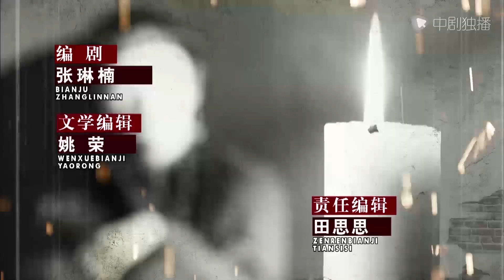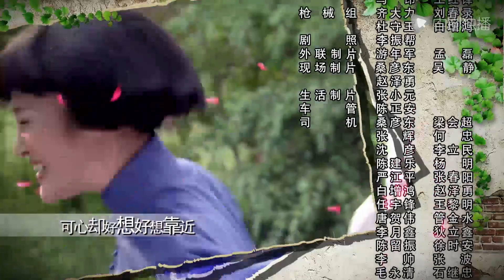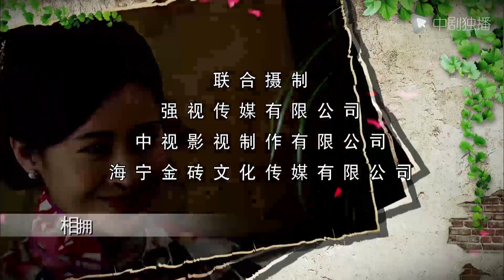情仇姐妹 第15集（ 靳东、陶飞霏 领衔主演）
► 剧情介绍
大桐油号叶家两个女儿紫萱与紫桐都自幼定亲，紫萱的婆家潘家日渐没落，只剩潘永清一个人在家苦读，期望能有出头之日。与紫桐定亲的徐家却生意蒸蒸日上，成为八大油号的领军人物。叶家败落，母亲莫云花不想女儿受苦，她雇了两顶红轿要将女儿嫁出去。她暗中将两顶轿子的目的地换了个个儿，结果紫萱嫁给了桐油商徐世平，紫桐则被土匪劫持，当了土匪。抗战爆发，紫萱因孩子被日本人扣为人质，被迫当了间谍。而紫桐在中国共产党的领导下，率领土匪下山加入抗战。紫萱痛心疾首，幡然悔悟最后将日本间谍头目击毙。1945年9月，日军受降仪式在东郊机场举行，紫桐正式率领队伍加入了共产党领导的抗日队伍行列，跟随大部队向新的战场出发。